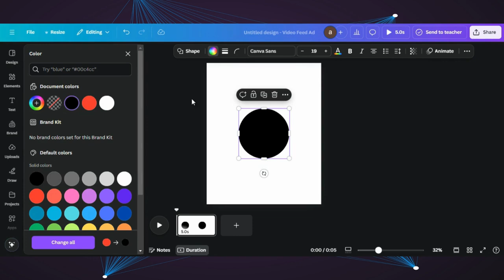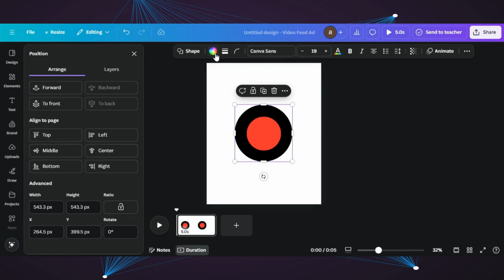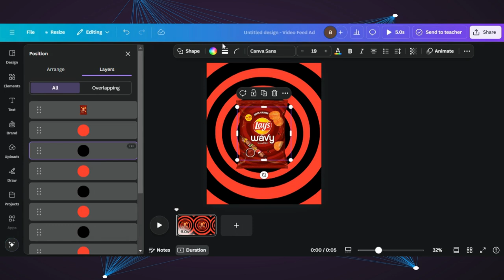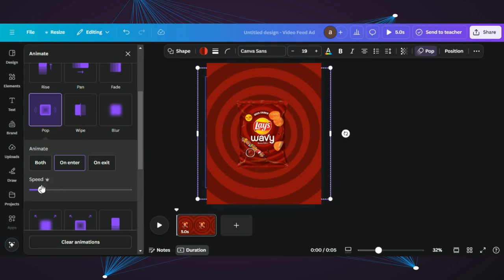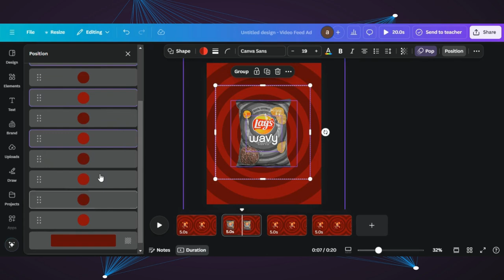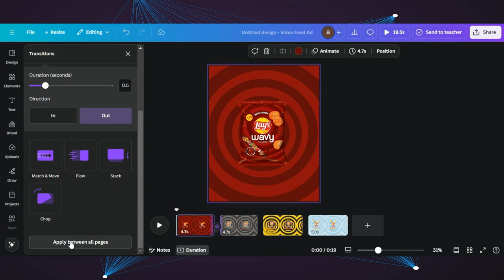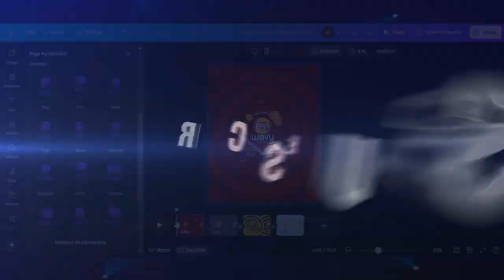Product Animation Promotional Video In Canva Tutorial | Animated Product Commercial Canva Tutorial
🎥 How to Create a Product Animation Promotional Video in Canva | Step-by-Step Tutorial

Want to create stunning product animation videos to promote your business? In this step-by-step tutorial, I’ll walk you through the process of making a product animation promotional video using Canva! No advanced video editing skills are needed—Canva’s easy-to-use tools will help you create professional, dynamic videos to showcase your products.

0:00 Demo Of End Results
0:12 Starting a Project in Canva
0:15 Editing Tips & Tricks
1:50 Adding Product Image & Giving Animation
3:25 Editing Tips & Tricks
5:47 Finalizing Design